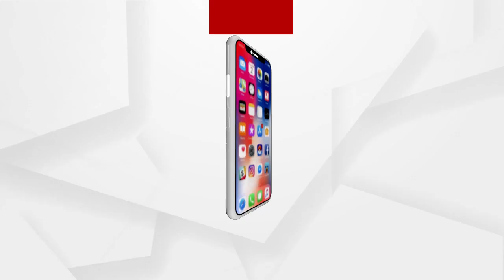କଂଗ୍ରେସ ନେଳୀ କି ହଳଦିଆ ଚଷମାରେ ନଦେଖୁ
ସମାଲୋଚନା ନକରି ସକରାତ୍ମକ ଦିଗକୁ ଆସୁ: ପୃଥ୍ୱୀରାଜ ହରିଚନ୍ଦନ